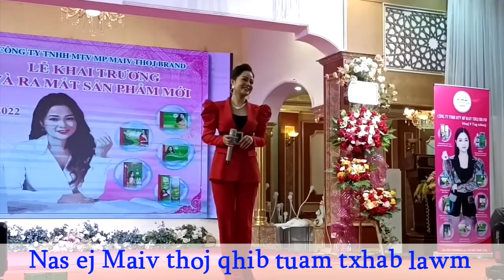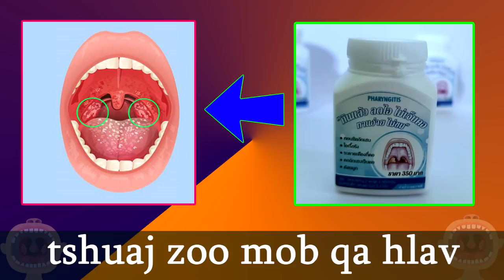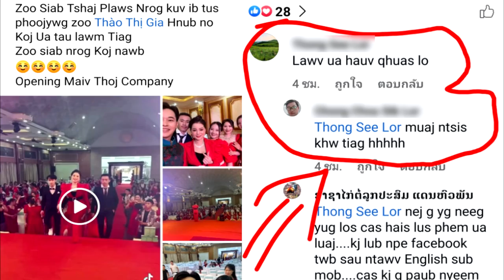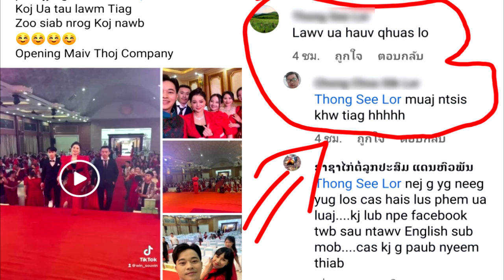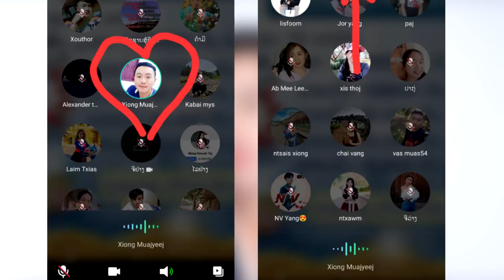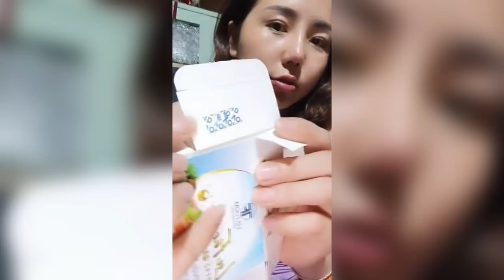xov xwm nas ej maiv thoj qhib tau tuam txhab lawm, win vaj, lisfoom vaj, maiv nyiaj mus koom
Yog leej twg muaj lus nug dab tsis sau ntawv rau kuv:
kos muas
nas ej maiv thoj qhib tau tuam txhab nyob nyab laj teb lawm
phaj ej win vaj, lisfoom vaj, maiv nyiaj, huab vaj lawv mus koom maiv thoj
win vang los hais lus txhawb zog rau lawv
lisfoom qhia kev ua luam online rau txhua tus
maiv nyiaj hu nkauj rau maiv thoj lub tuam txhab